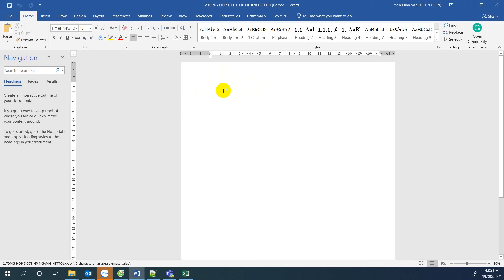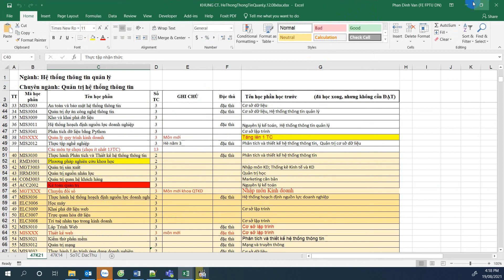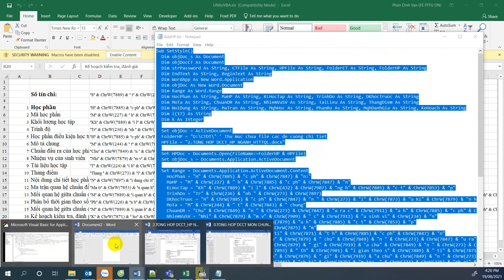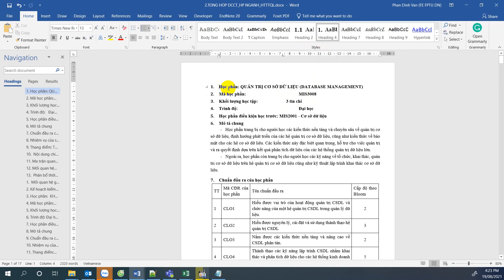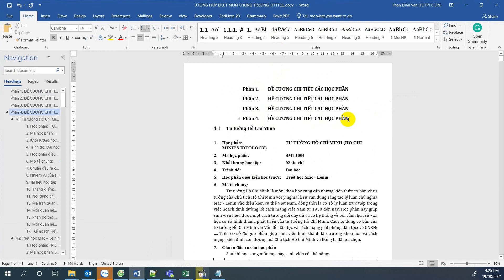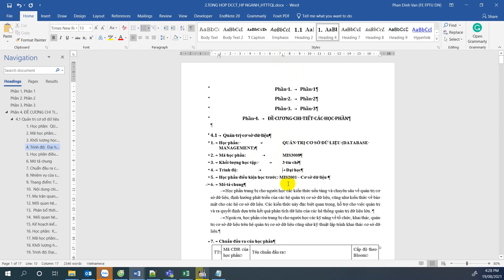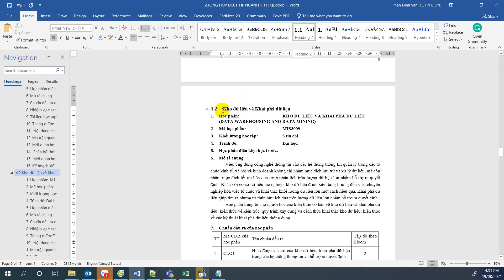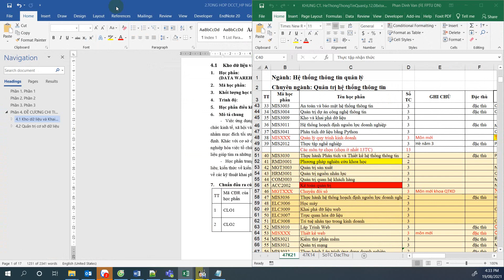Gộp ĐCCT vào một file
Gộp đề cương chi tiết từ nhiều file thành 1 file và định dạng tự động